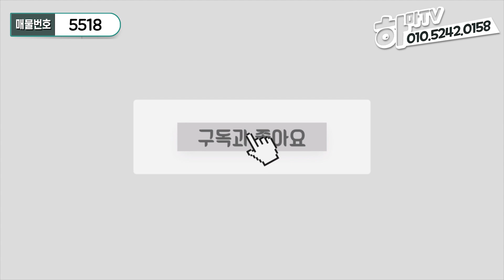★실입2천★검단신도시 불로동에 고급진 4룸 빌라가 오픈! 서울까지 15km거리 근서울권! /5518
안녕하세요
하마TV의 너구리 입니다

오늘 소개드리는 현장은
인천 불로동 에 위치한 1개동 8세대 빌라입니다

주변 인프라
초중고 가깝게 위치
홈플러스 자차 5분
일산대교 진입이 3분
집앞 산책공원

앨레베이터:有
방4 화2
옵션 에어컨3대 식기세척기
다양한 구조로 준비된 현장 입니다
인천 불로동 4룸 현장 입니다
분양가: 3억 초반
실입주금: 2000